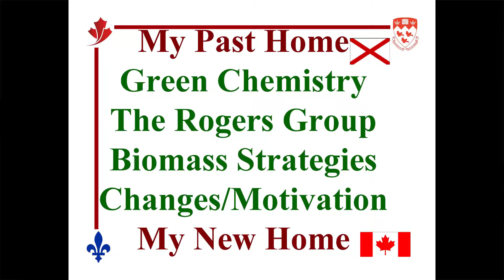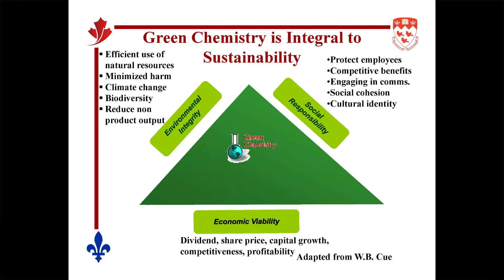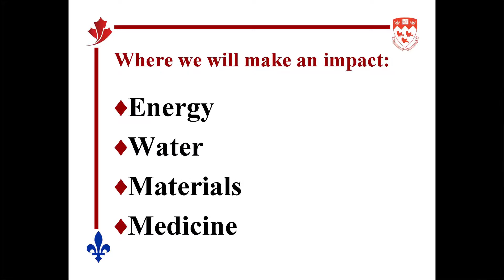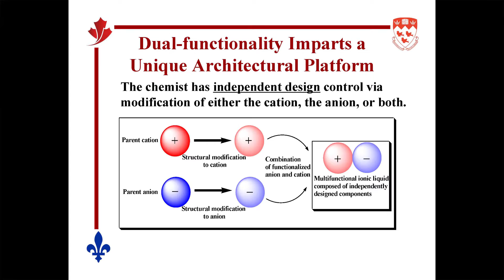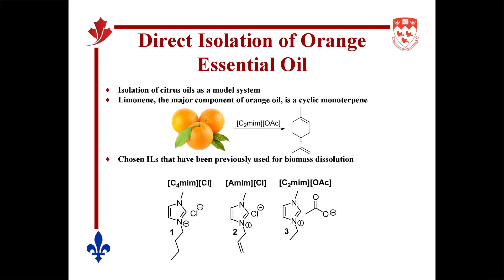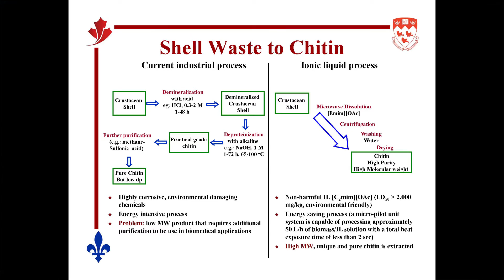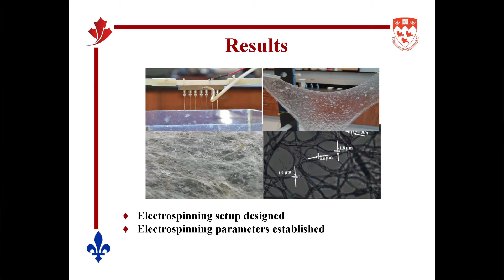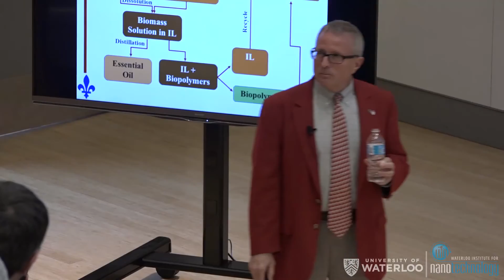Professor Robin Rogers | WIN Distinguished Lecture Series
On November 19, 2015, Professor Robin D. Rogers, Canada Excellence Research Chair in Green Chemistry and Green Chemicals, and Chemistry Professor at McGill University, Canada, delivered a Waterloo Institute for Nanotechnology (WIN) Distinguished Lecture entitled "Innovation is the Gateway to the Biomass Biorefinery and Ultimately a Sustainable Bio-based Economy".

A resource supply that is both sustainable and adequate is one of the most significant barriers to increased infiltration of biomass conversion technologies and processes. Current biological and chemical approaches being taken to utilize biomass are limited by the difficulty in processing biomass and the energy needed for separation of the components. New and efficient solvents and process technologies are needed to help unlock the promise of biomass. These new technologies could provide new market opportunities for medical, forestry, agricultural, and fishing industries as we move toward a more sustainable biomass-based economy. With a plethora of abundant natural and renewable resources (in terms of both quantity and diversity), from water purification - to cosmetics - to medical applications, the quality of human life can greatly benefit (and improve at the same time) from new, innovative biomass-related technologies. With this mission in mind, we are exploring the entire range of the “biorefinery concept,” from dissolution, and conversion of biomass into value added chemicals and extraction of essential oils or vital chemicals from raw biomass sources,[1] to isolation of pure biopolymers and production of new biomaterials from them.[2] Because we can directly dissolve Nature’s biopolymers, we can shape them, functionalize them, blend them, and use other noncovalent means to produce advanced functional materials. These new, innovative materials represent new market opportunities which will develop and promote.